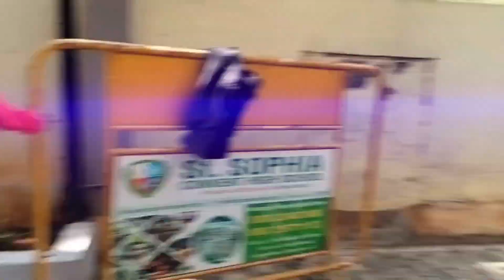Happy Feet || Vacation Time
A happy and eventful day in every child's educational journey is the  last day of a term. Our little learners are all enthusiastic to enjoy their vacation. They were given hand-made 'Dasara Elephant' cut-outs that cheered them more. SSCN wishes all a Happy Dasara and a Joyful vacation!